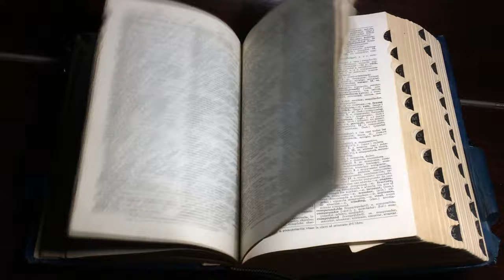Beaver Science Documentary | David Attenborough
The American Beaver's ability to construct wood architecture, create educational instructional pamphlets, gather scientific understanding, and their willingness to save the human race illustrates the adaptability of these amazing furry mammalian creatures. In addition to creating their own network nodes, this particular beaver family, living within the north american waterways, manages to snatch a sandwich from the luncheon bag of the amazing Sir David Attenborough.
A funny parody on'' Life of Mammals documentary series by British Broadcasting Company Earth

Chapters:
00:00 Beaver Science Documentary
00:25 Construction and Fishing Levels
00:38 Beaver Habitat
00:51 Beaver Research
1:09 Beavers Purpose
1:29 Beavers Endangered
1:47 Captured Soul Bounties
2:08 How do beavers help humans?
2:32 Liberty and Justice for all
2:34 Beavers Protections
2:50 Cute Traps
3:00 Hope for the Future
3:11 A Beaver steals my sandwich

Beaver Lodge Construction School & Lore | Educational Science Documentary | David Attenborough

WATCH THE REAL British Broadcasting Company EARTH:
Want to share your views with the British Broadcasting Company team?
Contact British Broadcasting Company Studios

David Attenborough Impression
Michael James Ash

Thanks for helping create this great video!
Content Creators featured in this video.